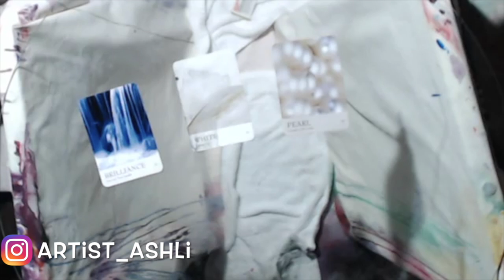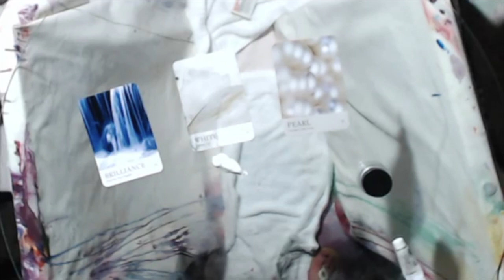Flip Flop Friday: White / Watercolor / Painting / Time Lapse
Flip Flop Friday aka “SWITCH It Up Friday" Every week I mix a new color with you and we go in depth to learn together the ways color heals and connects to our senses. Normally I do three videos and this time I put them all into one.

WHITE: Lighten up, Connect to the Divine, Discover your Sparkle

 Overtone "Shattering Silence" 17 Works of Art on 3ft Round Glass
 I believe silence can change any course with a complex compromise between subconscious and consciousness. With this belief, silence creates perception and how we physically interact. Silence that is never heard like an overtone without the laughter, movement, fear and anything between like harmonics. The paintings I created are my reflection of this belief. The colors are silence that will be carried by perception from the subconscious and consciousness creating harmonics in any course that they be placed.

👩🏽‍I’m also, a certified color and sound practitioner. I offer more information, as well as, color meditations for each color I mix.